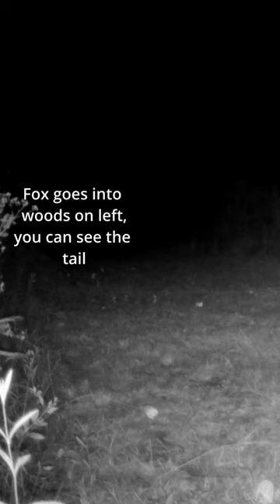Gray fox with mouse on Trail Cam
This was taken with the original Browning HP5 that ended up being returned.  File was saved after the camera corrupted the card.

Be sure to put in the notes what you'd like it geared to.  IF you want a shout out, let us know, if you want to remain private, thats ok too, you're secret and appreciation will remain with us.

Retired LEO, I do wildlife rehab under federal permit and monitor Eagle nests.   We have a part time job of patrolling an amazing beach and we do freelance video and photography work where you have very well seen some of our work in movies, tv shows, commercials, etc.   We do it because we love sharing wildlife and nature.   Mishka and Molly, my K9 partners are pretty much with me when we are out and about!

You can use our link to do any of your Amazon shopping.

If you want to make a donation there is a paypal us link in the banner ad.

We try to use no waste bird food as its so much healthier and we don't have to clean up the mess.  We recently have had to start using a bit cheaper foods.  We still try to maintain the highest quality to be healthy for the birds.  But any help is appreciated and goes straight to the birds and any of the critters we are rehabbing!

We do freelance film work and sell to different agencies.  This channel is for laid back nature watching.  While we are waiting for that special great shot, we have other cameras up and running and a lot of that work makes it here so you can enjoy the wildlife we see on a daily basis.

- Variety of what Ed is building, fishing, who knows.

For some of our edits we use Licensed Music from Artlist